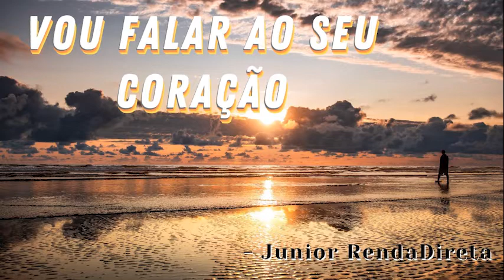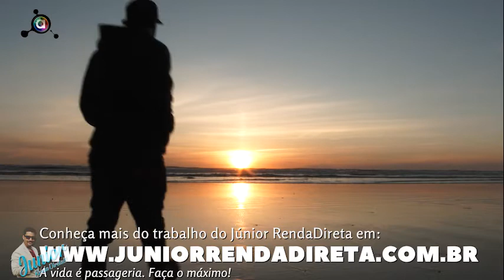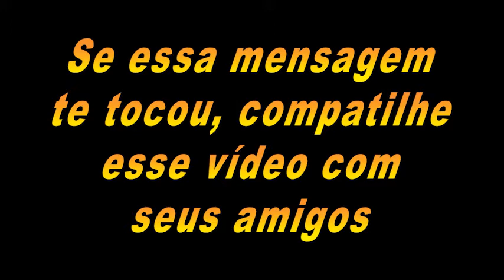Deus Não Desperdiça nada , As vezes Deus Prepara Voce pra Vida !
Meu Instagram